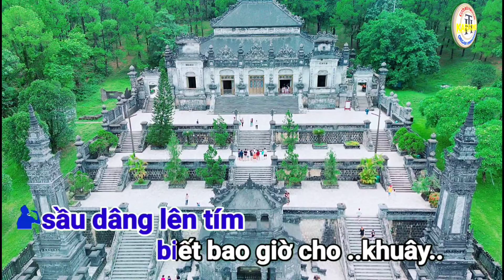Sầu Tím Thiệp Hồng - karaoke Nhạc Sống - organ Trần Huân